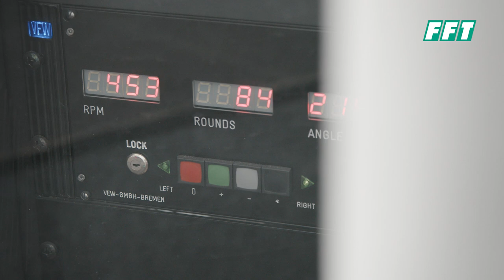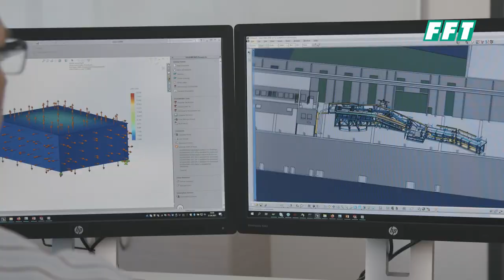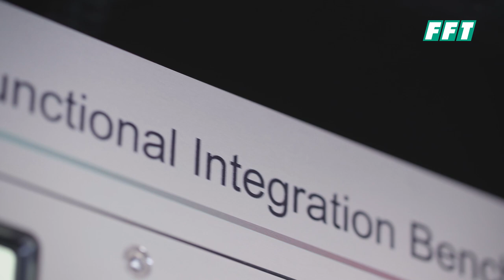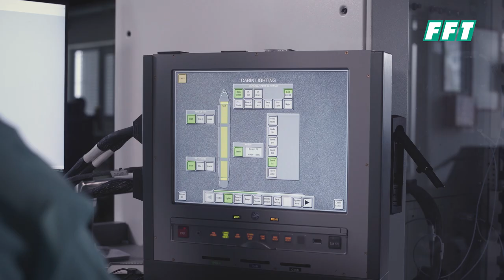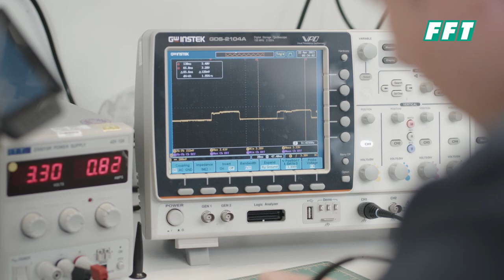Systems & Test Operations | FFT Bremen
Our subsidiary in Bremen focuses on System & Test Operations. We develop test benches for products of our customers, especially from the aviation industry. Likewise, we offer the conception of test strategies or carry out tests ourselves and then evaluate them scientifically.

We also deal with after-sales and maintenance for our customers. Thereby the focus is on the simulation of possible scenarios.

Find out how FFT Produktionssysteme GmbH & Co.KG are incorporating smart and flexible production technologies for System and Test Operations.

FFT – one step ahead in INTELLIGENT production systems